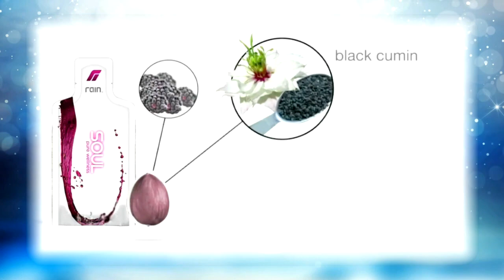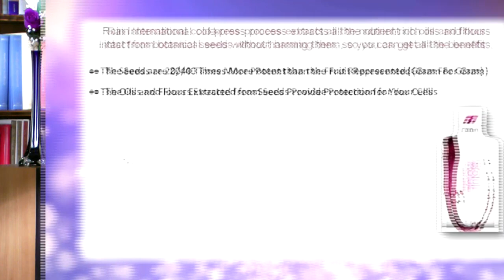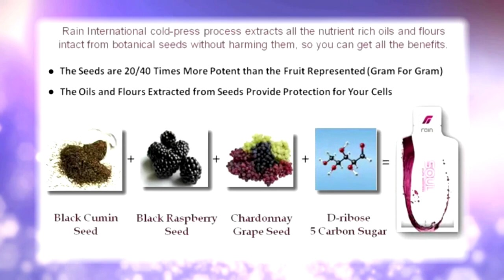Dr. Bradford Weeks, M.D. -- Testimonial for Soul seed-based nutrition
In this testimonial, Dr. Bradford Weeks, M.D., describes his own experience using Soul seed-based nutritional supplementation to eliminate 20 years of chronic back pain in record time.  He also relates the cases of several other people who used Soul seed-based nutritional supplementation to eliminate chronic pain of all kinds.

Dr. Weeks is a medically trained doctor who understands the wisdom of alternative medicine and supports the use of seed-based nutritional supplements.